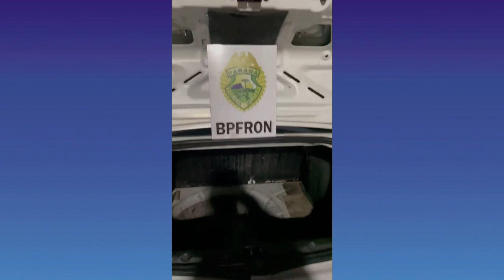BPFRON APREENDE VEICULO CARREGADO COM MERCADORIAS CONTRABANDEADAS